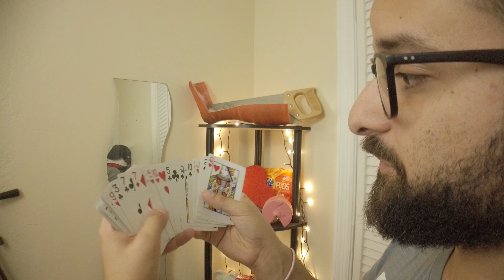Thought Force (academy lesson accidentally made public)